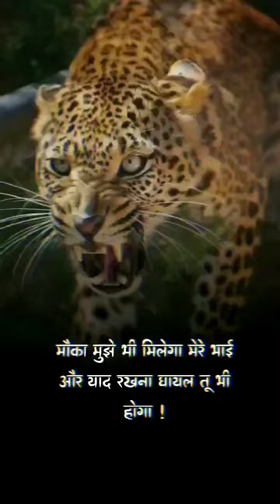Yodha teaser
Crakk trailer | Yodha teaser | yodha teaser scopin